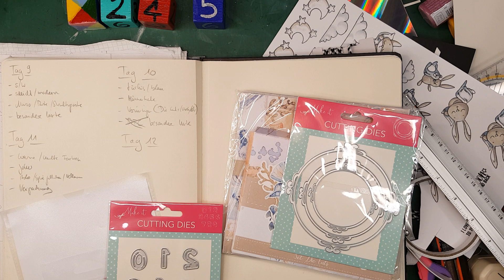Tag 9 des Jahresende/Jahresanfang-Countdown-Challenge-Kalenders 🥰 - Twist & fold card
So, hier ist die neunte Challenge ... Endspurt für dieses Jahr... und heute würfle ich gleich die beiden letzten Challenges aus.

Ihr könnt gerne mitmachen und eure Werke in der FB Gruppe zeigen oder auch auf Insta :) Dazu sucht ihr euch einfach etwas ähnliches aus eurem Bastelsortiment raus und erfüllt die vier gewürfelten Aufgaben.

Die Vorgaben für Tag 10:
- S/W
- schlicht oder modern
- Nuvo / Paste / Strukturpaste
- besondere Karte

Cardstock:
24 x 18 cm
von der linken unteren Ecke zur rechten oberen falzen / dann halbieren

Die Vorgaben für Morgen (Tag 10):
- türkis oder blau
- Männerkarte
- Verzierungen (Die Cuts / Holz / oder oder...)
- besondere Karte

Die Vorgaben für Übermorgen (Tag 11):
- warme/kalte Farben
- Joker
- Holo / Spiegelkarton oder Vellum
- Verpackung

Ich bin als @renisbastel bei Instagram.

Schaut auch gerne in meiner Facebook Gruppe vorbei
Reni's Bastel ChaOase